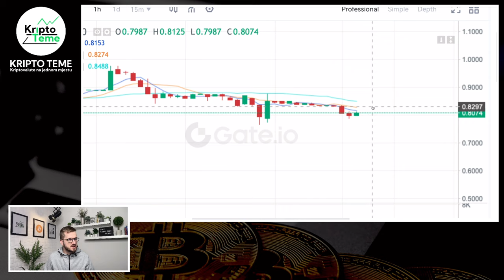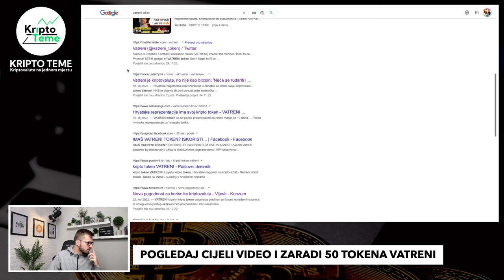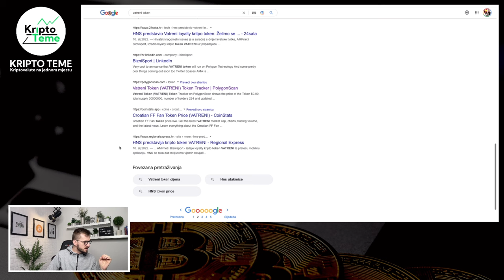KRIPTOVALUTA VATRENI TOKEN DANAS ĆE RASTI ??🔥 Hrvatska nogometna reprezentacija kriptovaluta VATRENI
Kriptovaluta vatreni token. Službena kriptovaluta iza koje stoji hrvatski nogometni savez. Kriptovalute su budućnost a TOKEN VATRENI je prvi takav veliki projekt kod nas. Ulaganje u kriptovalute i oni dani kad imaš osjećaj da je kripto projekt ispred tebe baš onaj na kojem ćeš napraviti velike stvari ;)

GATE.IO JE KRIPTO MJENJAČNICA na kojoj se trenutno može trgovati s kriptovalutom Vatreni

LEDGER SHOP
Nabavi si najsigurniji kripto novčanik na svijetu

VATRENI TOKEN 🔥 VAŽNA DOPUNA ✸ Video br. 3 ✸ Kriptovaluta HRVATSKE REPREZENTACIJA 🔥 VATRENI TOKEN

kriptovaluta vatreni
kriptovalute VATRENI
kako kupiti kriptovalute
kriptovalute cena
Kripto tržište je rizično a ovo je kriptovaluta vatreni
KRIPTO LIVE
vatreni token će ići preko $1 uskoro ?
hrvatski nogometni savez vatreni
vatreni kripto
hns kriptovaluta hrvatski nogometni savez vatreni
TOKEN KRIPTOVALUTA VATRENI
KAKO KUPITI TOKEN VATRENI
hrvatska nogometna reprezentacija
vatreni
hrvatski nogometni savez stoji iza kriptovalute vatreni token
reprezentacija hrvatske ima svoju kriptovalutu